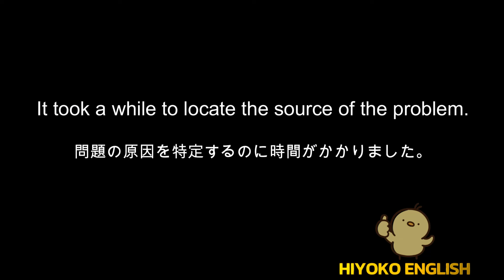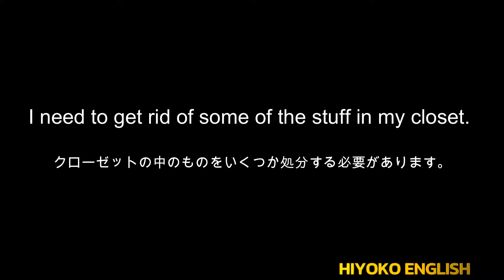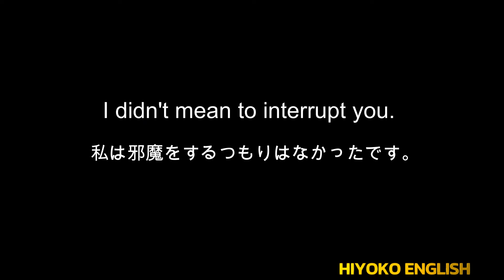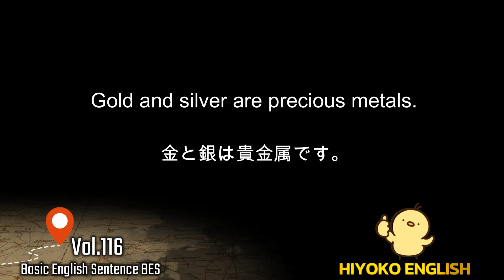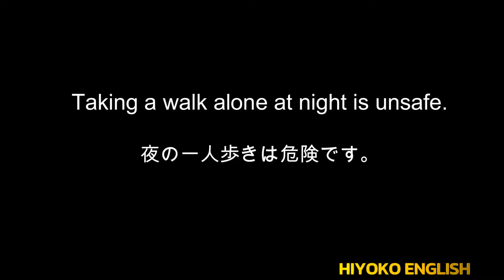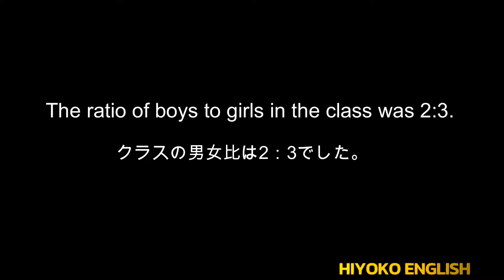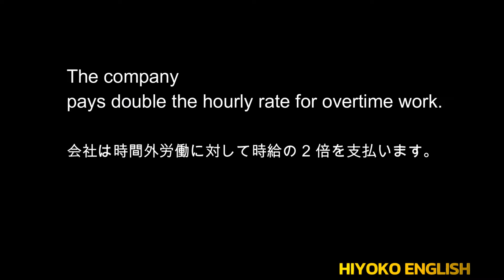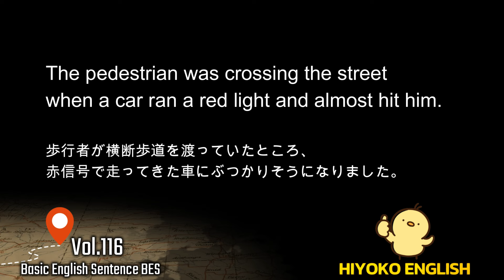第116回 [日本語音声なし版] 毎日の基礎英語リスニング BES- Basic English Sentence- [再編集版][TOEIC/英検]